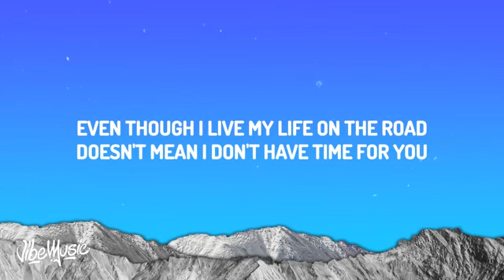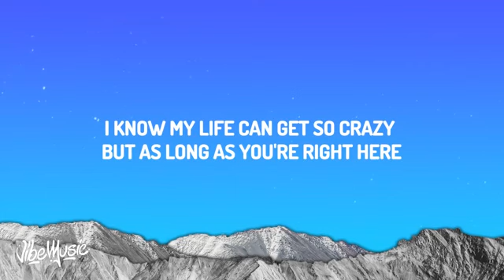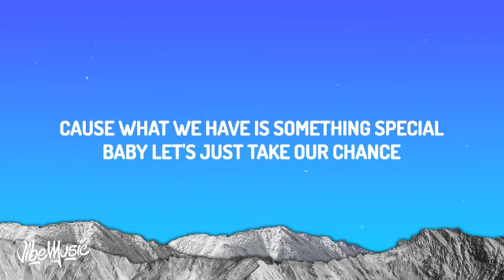Dej Loaf - No Fear [Lyrics 420p] (May 23, 2024) [Full Song]